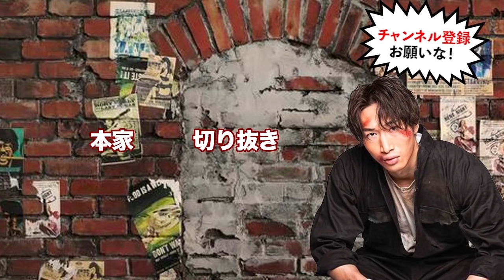元喧嘩自慢のジョリーがレベルの違いを見せつける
・【衝撃】ジムに殴り込みにきたアンチ達に鉄拳制裁